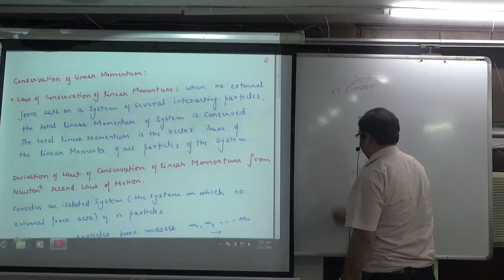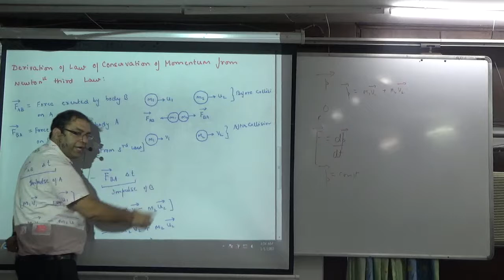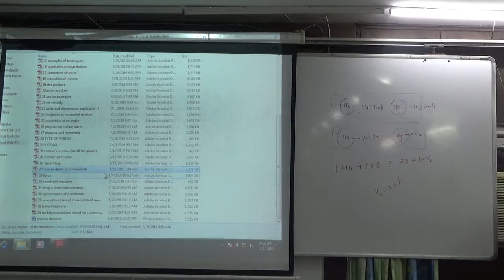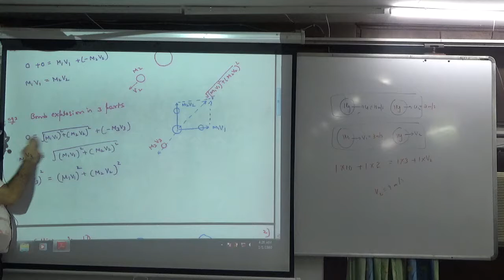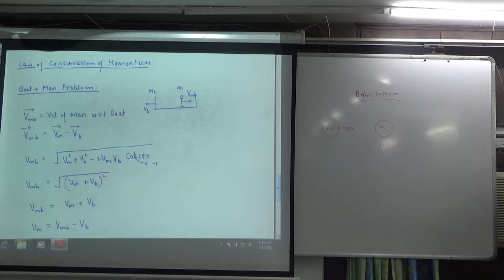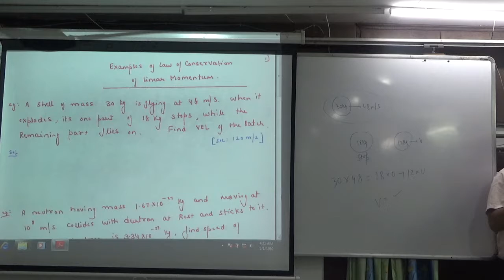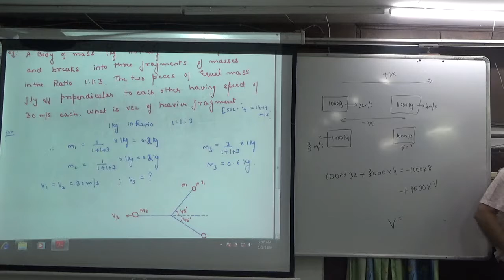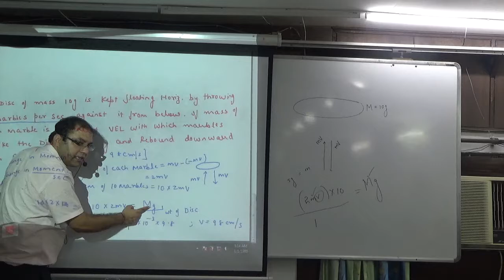8 conservation of momentum